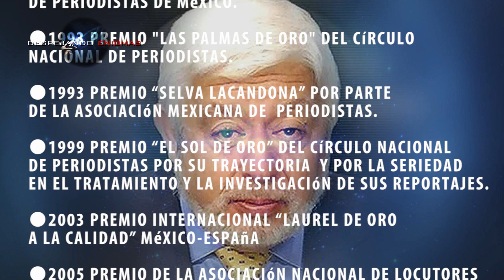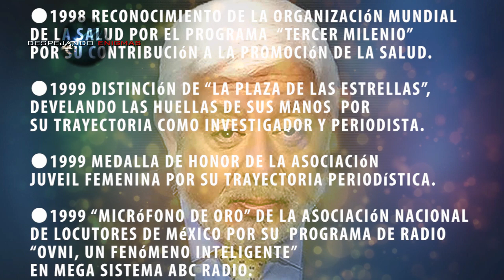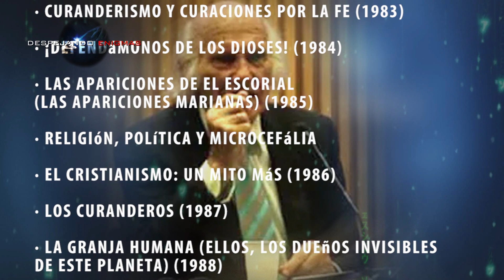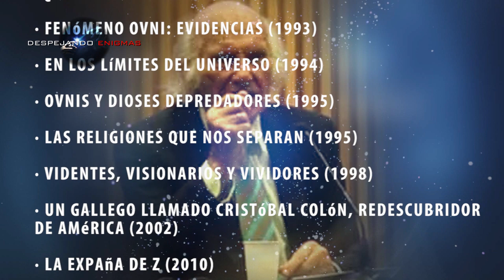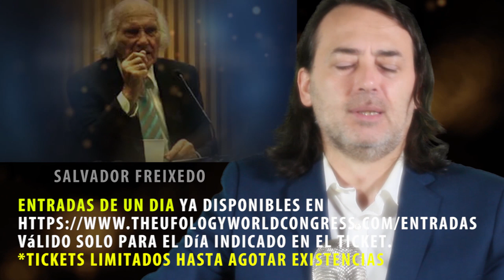UFOLOGY WORLD CONGRESS - 19,20 y 21 Septiembre 2017 - Barcelona – Montserrat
HABLAREMOS DE QUIENES SON LOS CONFERENCIANTES DEL CONGRESO QUE SE CELEBRARA EN MONTSERRAT- BARCELONA
PRESENTADO POR CERO 8
The Ufology World Congress

LOS DIAS 19 – 20  Y 21 DE SEPTIEMBRE 2017

HE DIVIDIDO ESTE VIDEO EN 5 PARTES LA PRIMERA PARTE HABLAREMOS DE

JOSEP GUIJARRO
ENRIQUE DE VICENTE
EL Dr.MICHAEL SALLA
COREY GOODE
LAURA EISENHOWER

EN LA SEGUNDA PARTE HABLAREMOS DE
JAIME MAUSAN
BRIDGET NIELSEN
SALVADOR FREIXEDO
SIXTO PAZ WELLS

EN LA TERCERA PARTE HABLAREMOS DE
HONOVI STRONGDEER
DANIEL MUÑOZ
CARLOS FERGUSON
MAGNALENA DEL AMO

EN LA CUARTA PARTE HABLAREMOS DE
SEBASTIA D’ARBO
RAUL NUÑEZ
DAVID PARCERISA

Y QUINTA PARTE  HABLAREMOS DE EXHIBICION
QUE SE CELEBRARA EN EL CONGRESO DE:
ROBERT LLIMOS
EL SER DE ATACAMA
Y ELI SI

INFORMACION DEL CONGRESO:

Válido solo para el día indicado en el ticket.
*tickets limitados hasta agotar existencias

(Al comprar las entradas obtendreis un descuento automáticamente si poneis  como codigo ENIGMAS10 )

QUE SE CELEBRARA EN MONTSERRAT- BARCELONA

CANAL YouTube
Red Agartha

MUSiCA

CANAL YouTube
DAGGER SOL

SFT_Solo.wav
calpomatt

Searching_For_Truth.wav
calpomatt

Micheal Bay Hit
Kinoton

Mayorgas Soundtrack » Crescendo.aif
esmayorga

PORCK
SPACE

FIN